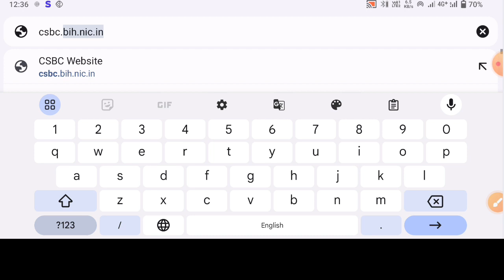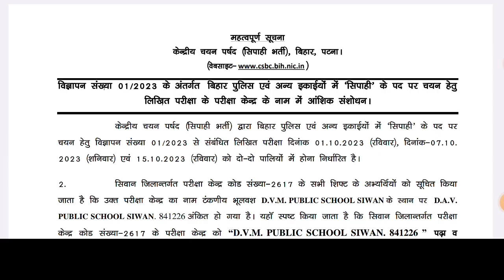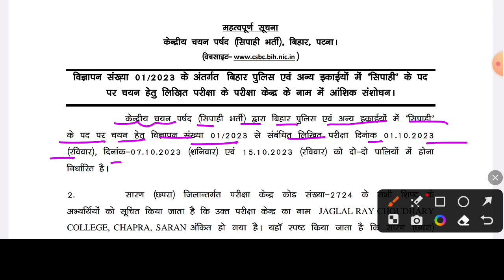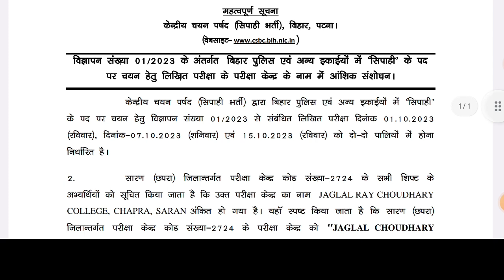Bihar Police Exam 2023 | परीक्षा से पहले बड़ा बदलाव | नोटिस जारी | Bihar Police Exam centre change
वैधानिक सूचना ---

धन्यवाद.

Sksonutechworld

bihar police exam date
bihar police exam kaise hota hai
bihar police exam question
bihar police exam question answer
bihar police exam centre par kya kya lekar jana hai
bihar police exam centre in west bengal
bihar police exam centre list 2023
bihar police exam centre kaha hota hai
bihar police exam centre kahan hoga
bihar police exam centre in up